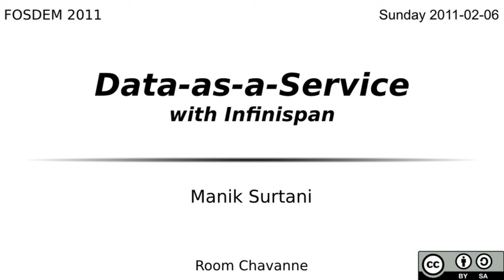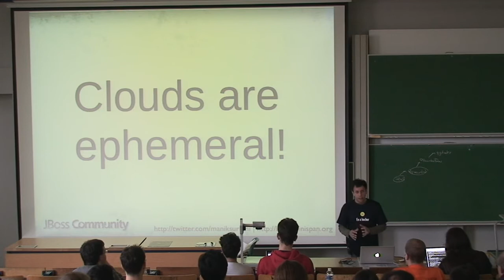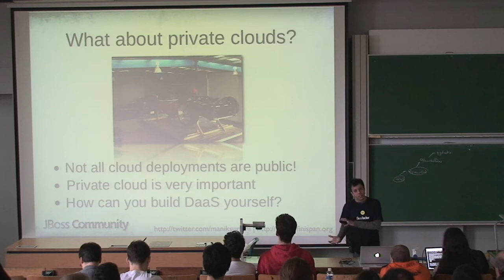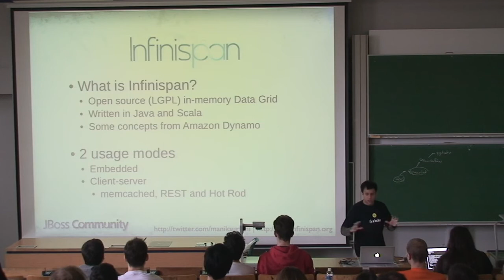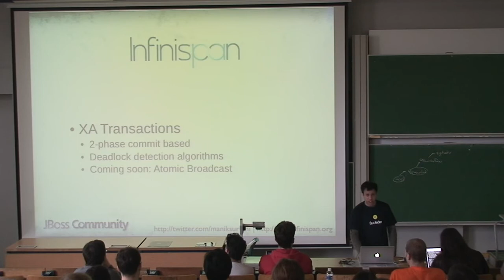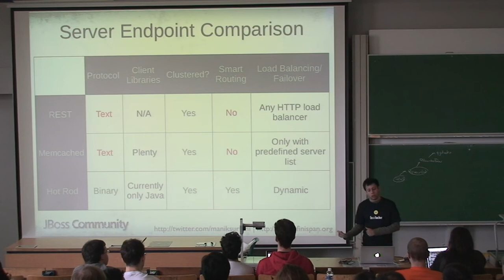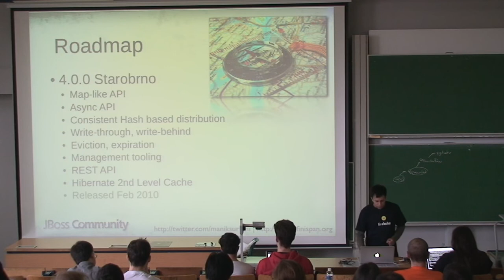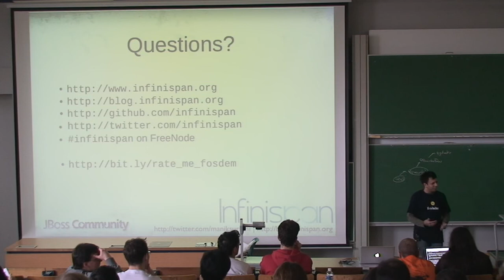Data as a service with infinispanfull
By Manik Surtani

Dealing with reliable data storage on clouds is hard. Cloud infrastructure has raised peoples expectations of easy to manage, highly scalable and highly elastic services for serving web applications as well as providing compute power, however when it comes to data storage things start to become very complex.

In this talk, Surtani discusses "Data-as-a-Service", along the lines of infrastructure and platform service offerings that are becoming increasingly common. What is "Data-as-a-Service"? Why is it important, and why would you want one? How could you build one? The talk then goes on to discuss Infinispan - an open source data grid platform - and how Infinispan can serve as a basic building block for a Data-as-a-Service offering.